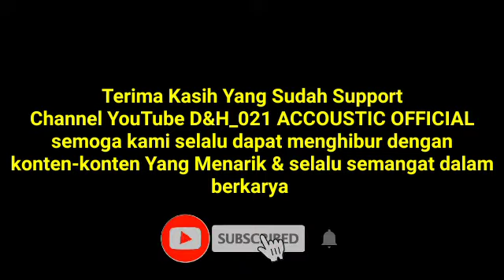Akustik Cover !!! Bintang - Anima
Genjreng Santuy On Office || Anima - Bintang ‎@D&H_021 ACCOUSTIC OFFICIAL